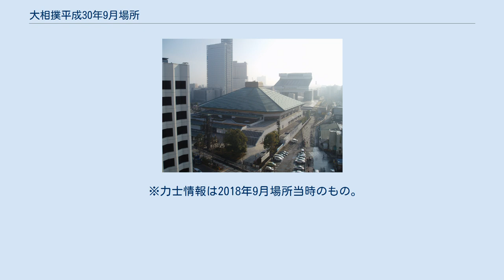大相撲平成30年9月場所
大相撲平成30年9月場所（おおずもうへいせい30ねん9がつばしょ）は、2018年9月9日から9月23日まで両国国技館で開かれた大相撲本場所である。
 幕内最高優勝は、横綱・白鵬翔（15戦全勝・5場所ぶり41回目）。
 進退がかかる横綱・稀勢の里は、初日の勢戦は完勝したものの、2日目以降は苦戦する相撲が連続した。
しかしそれでも土俵際の逆転など薄氷の勝利で白星を拾い続け、5連勝としていた。
6日目の千代大龍戦・中日の玉鷲戦・11日目の逸ノ城戦は何にもできず完敗したが、中盤以降は相撲内容も向上していき、久々に千秋楽まで皆勤して10勝で取り終え、進退問題はひとまずクリアとなる結果になった。
角番の大関・栃ノ心は、9日目までに4敗を喫するなど際どい状況であったが、11日目に全勝の横綱・鶴竜を破るなど大関の意地を見せ、14日目の阿炎戦で8勝目を挙げて角番脱出。
千秋楽も髙安に送り出しで勝利して9勝で取り終えた。
大関昇進がかかる関脇・御嶽海は、安定した内容で初日から5連勝としたが、6日目に豪栄道に大関の意地を見せつけられると、3横綱に全敗するなど中日から5連敗。
大関昇進は白紙に近い所まで戻るどころか、勝ち越しも危うい状況となった。
しかし、13日目以降は連勝して何とか9勝を挙げた。
特に14日目は優勝を争っていた高安を破るなど意地を見せた。
また、九州場所へ向けて大関昇進の可能性も僅かながら残した。
 9日目を終えて、全勝は白鵬と鶴竜の両横綱、1敗で髙安と豪栄道の両大関と平幕の竜電が追うという展開であった。
翌10日目はまず竜電が石浦に寄り倒しで敗れて2敗に後退した。
更にこの日は豪栄道－高安という1敗同士での大関対決が組まれ、腕捻りという珍技で高安が勝利、1敗を守った。
更に白鵬は逸ノ城を、鶴竜は御嶽海という両関脇をそれぞれ寄り切りで完勝し10連勝。
この時点で全勝は白鵬・鶴竜の両横綱・1敗で高安・2敗で稀勢の里・豪栄道・竜電・貴ノ岩という展開となり、両横綱のマッチレースの様相になると見られていた。
翌11日目には優勝争いに大きな変化があった。
まず2敗竜電は琴勇輝に押し出しで敗れ3敗に後退。
貴ノ岩は元大関の琴奨菊を下手投げで、豪栄道は正代を寄り切りにて下しどちらも2敗守って9勝目。
そして鶴竜は栃ノ心戦を迎えたが、もろ差しになったハナを栃ノ心の吊り寄りに遭遇し完敗、初黒星を喫した。
その1番後に登場した稀勢の里も逸ノ城に全くの完敗、3敗で脱落した。
そしてこの日の結びの一番は全勝白鵬－1敗高安という大一番が組まれ、白鵬勝てば単独首位・高安勝てば1敗で3人が並ぶ混戦模様となる展開となったが、立ち合いの駆け引きの末、白鵬が高安を押し倒しで一閃。
11連勝として単独首位に立ち、高安は2敗となった。
この結果、全勝で白鵬・1敗で鶴竜・2敗で豪栄道・高安・貴ノ岩という展開となり、前述の通り白鵬が単独トップに立った。
翌12日目は貴ノ岩は松鳳山に押し出しで敗れ3敗に後退。
この時点で平幕で優勝を争う力士は居なくなった。
最初に登場した2敗豪栄道は阿炎を引き落としで下し、2敗を守り二桁白星に到達。
白鵬は前日に鶴竜を止めた栃ノ心を掬い投げで完勝、12連勝とした。
その1番後に登場した1敗鶴竜は2敗高安戦を迎えた。
この取り組みは鶴竜が巻き替えた刹那、高安の上手投げに背中から落ち両者2敗で並んだ。
12日目終了時点で全勝が白鵬・1敗が居なくなり、2敗で鶴竜・豪栄道・高安となり、俄然白鵬の独走という展開となった。
翌13日目は高安が阿炎を気迫の突き出しで下して11勝2敗。
その1番後（結び前）に登場した白鵬は、横綱に昇進以降の稀勢の里との初対決となったが、稀勢を全く寄せ付けず寄り切りで完勝、13連勝とした。
そして結びの一番は鶴竜－豪栄道の2敗同士の生き残り戦であったが、豪栄道が鶴竜を押し出しで一蹴して2敗で生き残った。
一方の鶴竜は3敗で脱落。
結果この日の終了時点で全勝が白鵬・2敗で豪栄道と高安という展開になり、翌14日目にも優勝が決まるという展開に代わった。
そして重要な14日目。
2敗高安は御嶽海と、全勝白鵬は結びで2敗の豪栄道との取り組みが組まれ、白鵬勝てば千秋楽を待たずして優勝決定、敗れれば優勝争いは千秋楽へ持ち越しという状況であった。
まず2敗高安は勝ち越しのかかる御嶽海との一番を迎えたが、物言いのつく相撲で高安が御嶽に惜敗し3敗目。
優勝争いから脱落した。
結果、これにより全勝白鵬と2敗豪栄道が生き残り、両者が結...